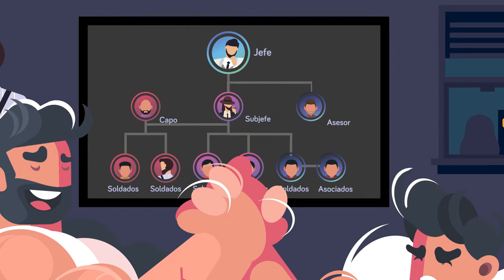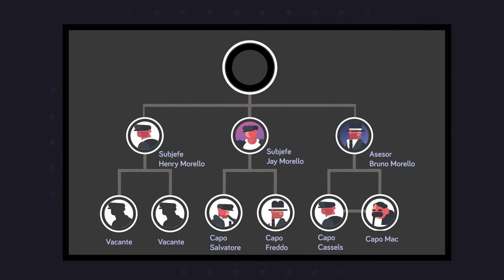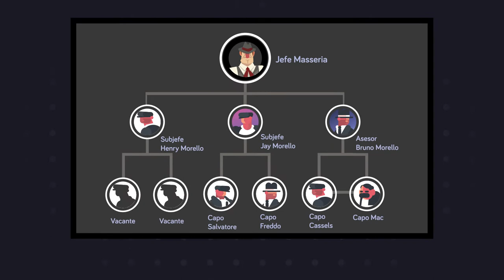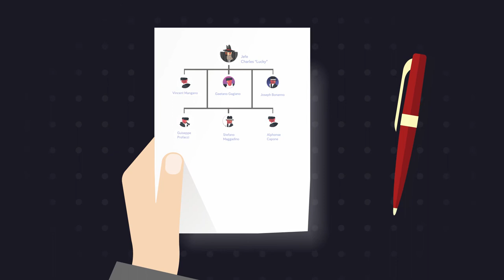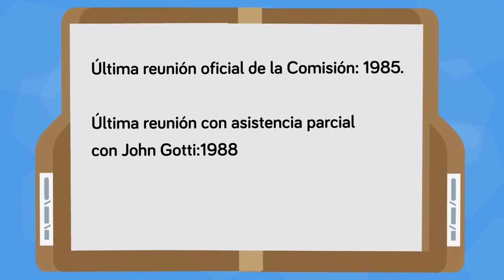El Conflicto de Poder Por El Control De La Mafia – La Guerra De Los Castellammarese En New York.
Desde febrero de 1930 hasta abril de 1931, las principales familias mafiosas de Nueva York se vieron envueltas en una sangrienta lucha de poder. Se llamó la Guerra de los Castellammarese, en la superficie este conflicto parecía una pelea entre las familias Masseria y Maranzano, las dos organizaciones criminales neoyorquinas más poderosas de la época. Pero, en realidad, esta guerra fue casi un conflicto generacional que se libró entre viejos tradicionalistas y miembros más jóvenes y progresistas del crimen organizado italiano. Al final de la guerra, toda la jerarquía de la mafia fue sacudida y reinventada, varios jefes prominentes de la mafia fueron asesinados y nuevas figuras con mentalidad corporativa tomaron las riendas.
Pero, ¿cómo empezó la guerra Castellammarese? ¿Y cómo derivó en la organización La Cosa Nostra con la que estamos familiarizados? Echemos un vistazo de cerca a este período violento de la historia de Estados Unidos para descubrir las respuestas.